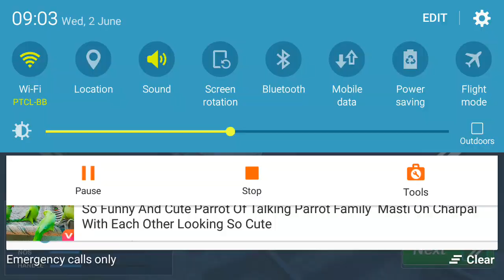underwater bullet train Simulator trin game 2021 level 2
Drive underwater bullet train to explore the mesmerizing underwater city!!

Enjoy the unique underwater train driving simulator games 2021. Experienced a lot of truck and car driving, now get ready to drive a big vehicle on underwater train tracks in bullet train driving simulator games 2021. The Chinese high-speed train is coming to connect the various parts of the city with each other like a real train driving. Alongside as train driver, enjoy the view of the underwater city train driving simulator games 2021.

Drive and start your underwater adventure to explore the underwater city in train driving simulator games 2021. Drive as professional driver and get to the city train station, pick the passengers up and transport passengers to their stations in transporter train driving games. The mesmerizing likewise sea view is continuous adventure for the passengers and kids in transport driving simulator. Let them enjoy the view and don’t forget to stop by while real train transport crossing. This may crash the city bullet train driver in driving simulator games 2021. Speed up when train tracks are clear in transporter games. Don’t strike with any of the sea animals. Perform the duty of transporting the passengers on high-speed train transporter in futuristic train games.